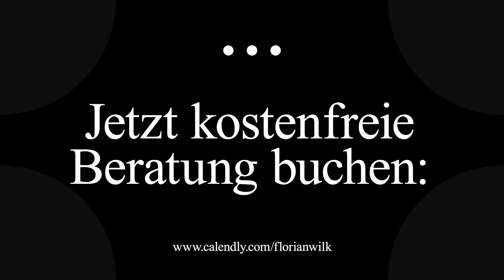Das Steuersetup auf Zypern - kompakt erklärt.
✔️ Jetzt Gratis Erstgespräch buchen!

Mobilnummer: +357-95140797 (WhatsApp, Signal, Telegram).
Gerne unterstützen wir dich bei deinem Vorhaben.

-Wohnsitz: Immigration: Ablauf, Unterlagen
-Non Dom Status, Voraussetzungen, Ablauf, Unterlagen
-Zypern Limited: Regulär und IP Box: Ablauf, Unterlagen

Kontaktaufnahme für individuelle Unterstützung.